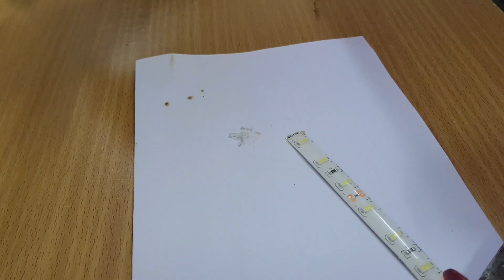How to make a simple DIY aquarium Led Light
DIY aquarium LED Light

Super Bright 5630 LED strips 196.85 inches (5 meters) with 300 LEDs cost only $4.8 from lazada.
Lenght used in this simple project is only 48 inches and i have and old power supply/adaptor (12 volts).

So easy to do